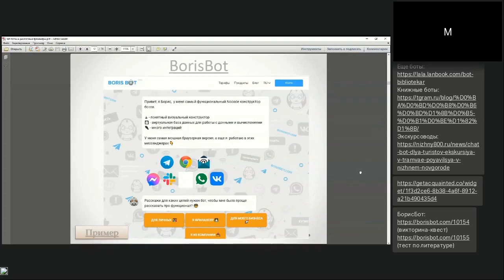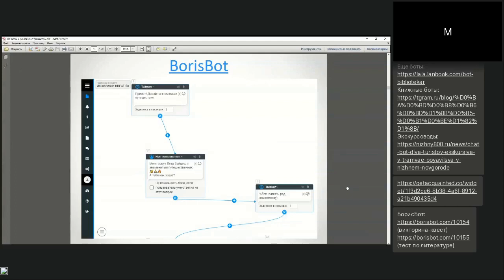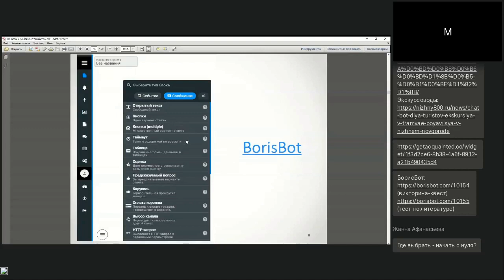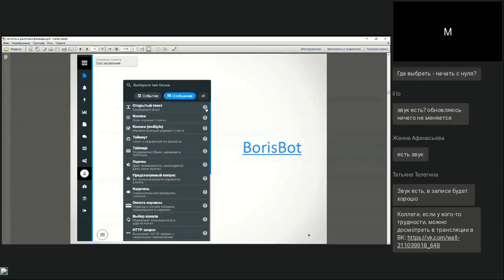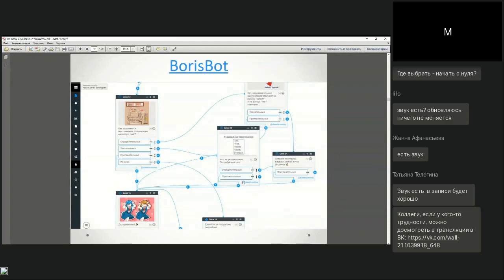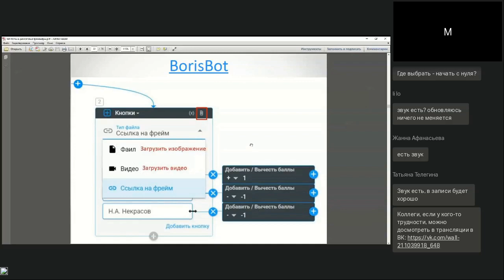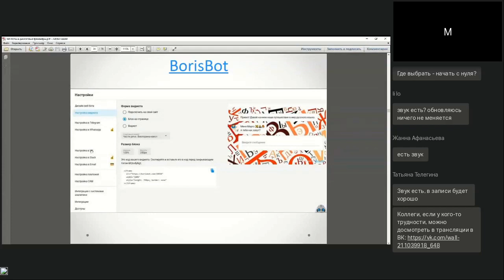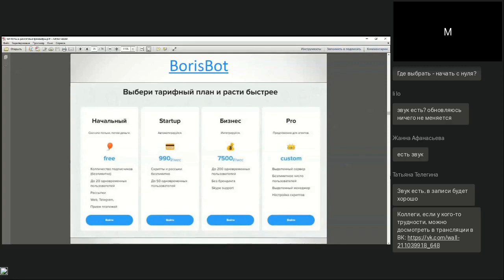BORISBOT — сервис для создания чат-ботов